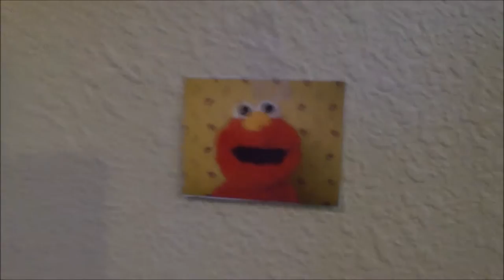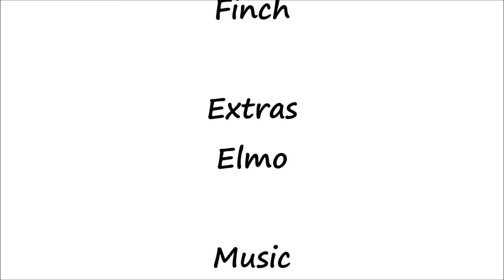Stuffie Bear's Elmo Inception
A sequal to our old classic "Elmolitice" one morning Stuffie Bear wakes up and has a dream about Elmo...
Ok, ok, you got me, theirs more than that. To see it why don't you try watching the video!

Social Media!
Facebook.com/PlushieProductions
Instagram.com/PlushieProductions
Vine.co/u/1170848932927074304